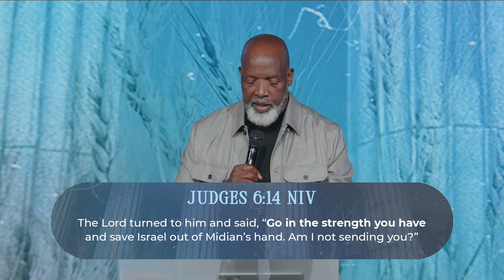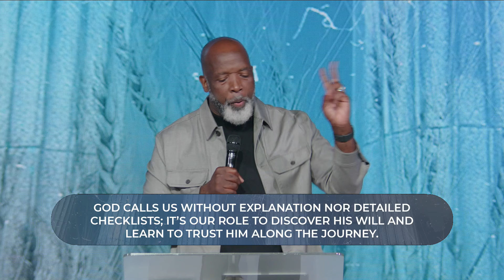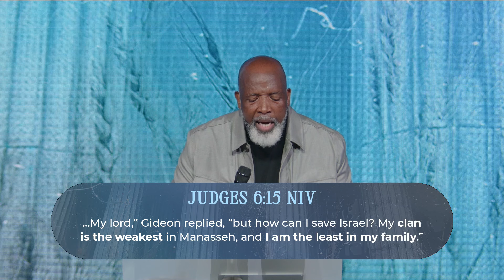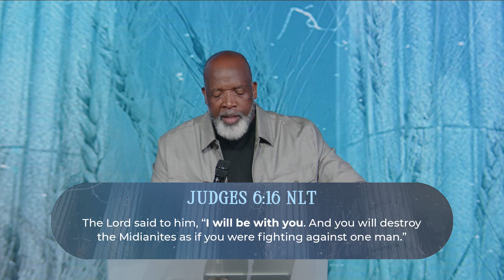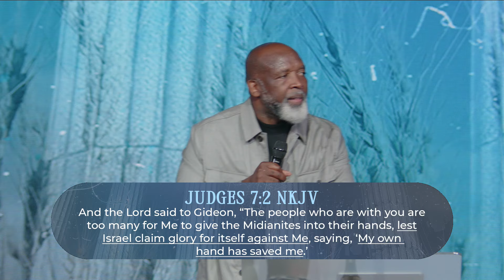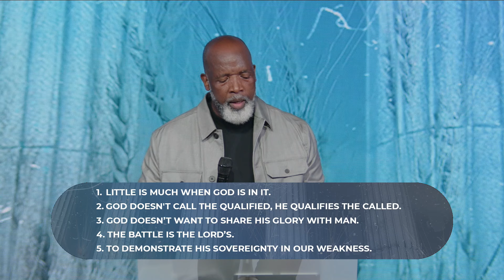Go In The Strength You Have | Ps. Chris Mathebula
When challenges come, what matters is what God has put on the inside of you. You’re empowered to overcome!